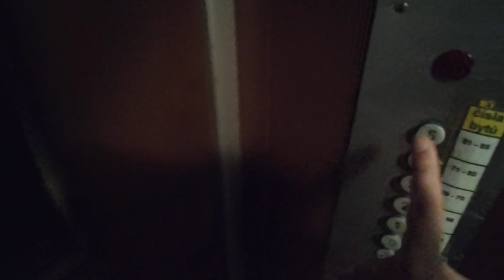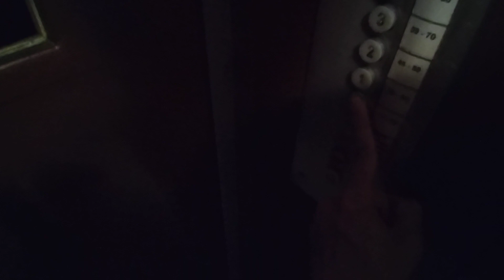Výtah Transporta Frýdek-Místek Na Aleji